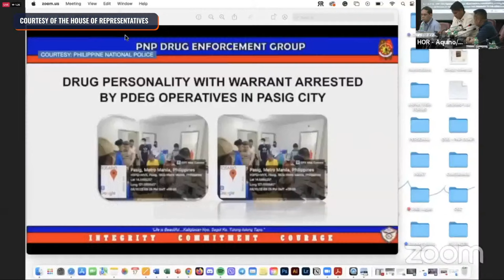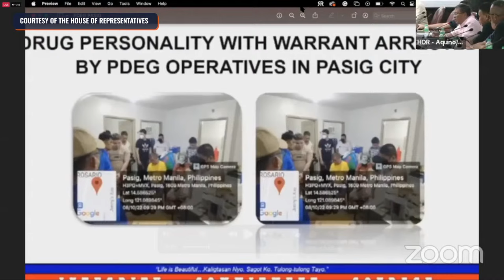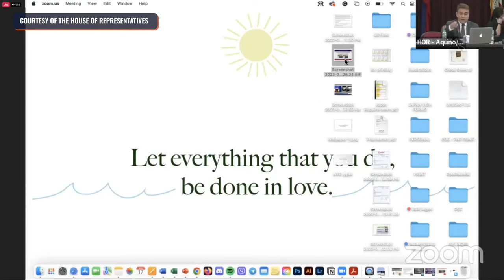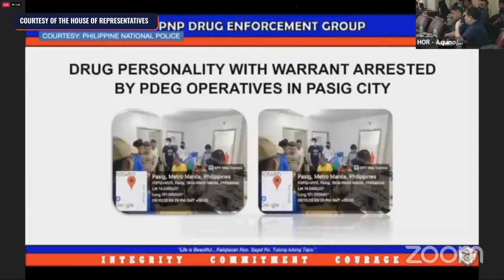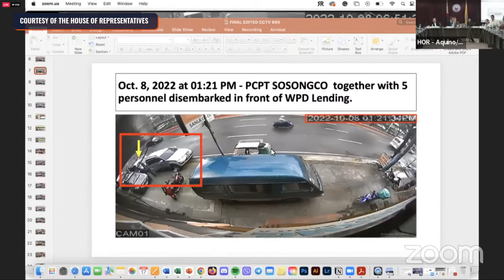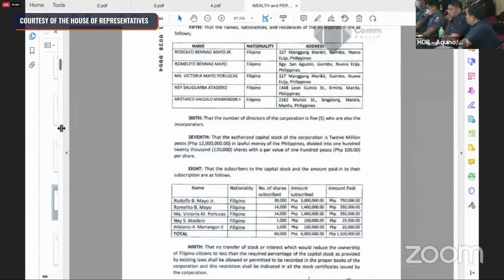House committee on dangerous drugs holds a hearing into the P6.7-B shabu mess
The House committee on dangerous drugs, on Wednesday, May 17, conducts an investigation into the alleged involvement of Philippine National Police officials into the P6.7-B shabu mess.